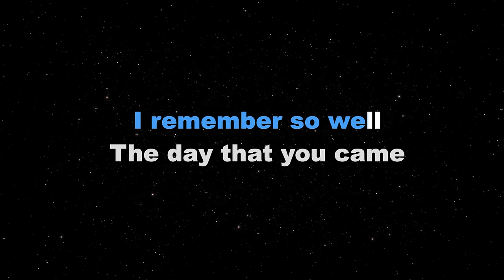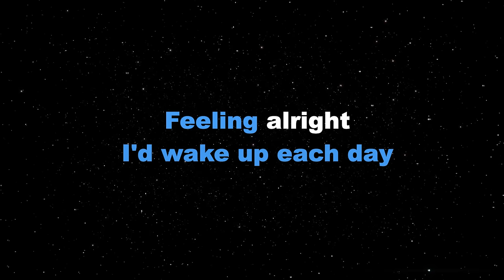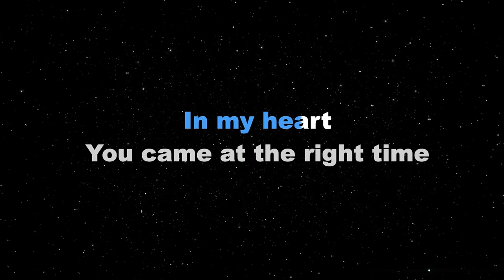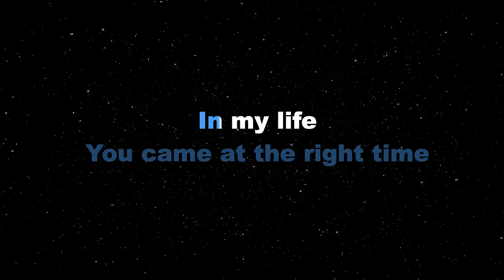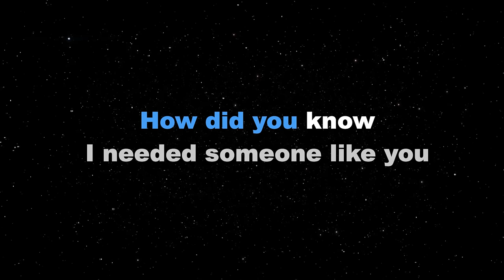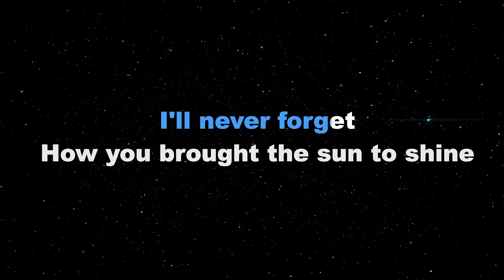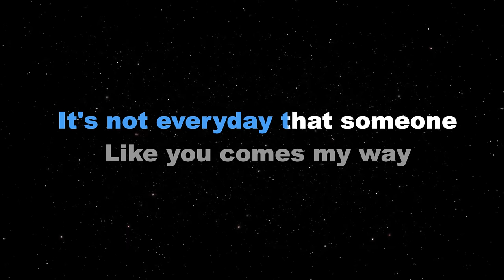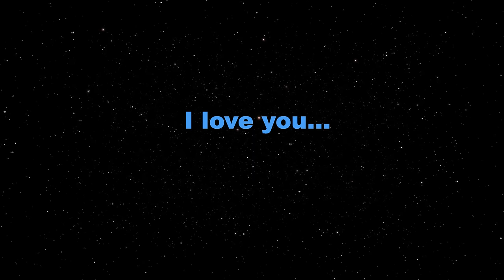HOW DID YOU KNOW - Gary Valenciano (KARAOKE PIANO VERSION)